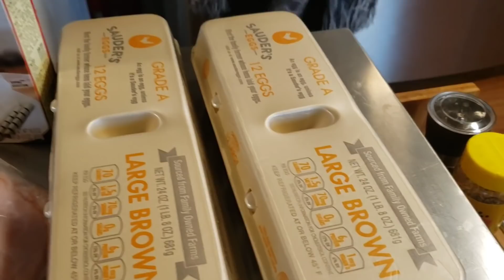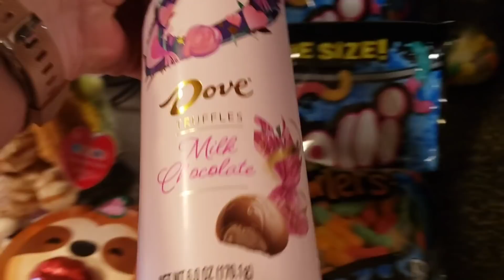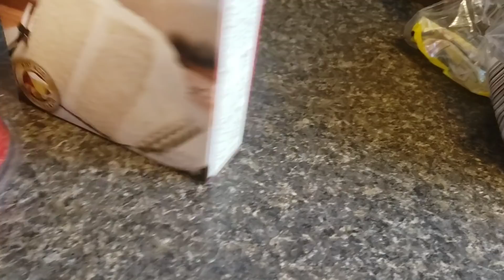DAUGHTER DOES MOM HAIR /// OCD DO I HAVE ???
IG pinkfairyyoutube

FUN MAIL
 pink fairy

KOCH SYSTEME CS knife set 15pcs